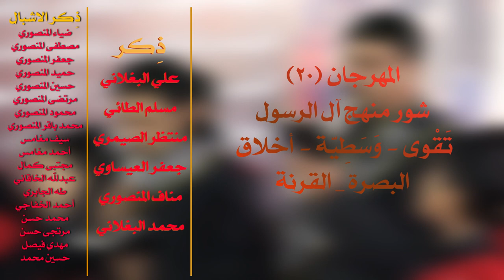(عصر القبورية ) || المهدي يندبُ ||أداء: مسلم الحريشاوي | سعدون الغانمي||كلمات: سَميّة الزهراء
|| المهدي يندبُ
||أداء: مسلم الحريشاوي | سعدون الغانمي

||ذِكر||
علي البغلاني|مسلم الطائي|منتظر الصيمري|جعفر العيساوي
مناف المنصوري| محمد البغلاني

||نص القصيِدة||

المهدي يندبُ جدّتَه الزهراء
هل أُعلِمُكم ، خيرَ الأممِ ؟ ... عن سيدةٍ فوقَ القممِ
فالبضعةُ من جدّي طه ... هي فاطمةٌ ما أزكاها
لسناها قد خلقَ البارئ ... نورَ المصطفى والأطهارِ
ترضى، فرضا الهادي جاري ... تلك هي كفؤُ الكرارِ
سيدةٌ لنساءِ الكونِ ... حوراءٌ من جنةِ عدنِ
وعبيرُ الجناتِ شذاها ... هي فاطمةٌ ما أزكاها
أمُّ أبيها والسبطينِ ... فُلكٌ تُنجي يومَ الدينِ
مستودعُ سرِّ الثقلينِ .. جسرٌ بينَ أٌصولِ الدينِ
هي أصلُ الحبلِ الممدودِ ... هي سرُّ اللهِ المعبودِ
نورٌ للأكوانِ سناها هي فاطمةٌ ما أزكاها
عانت بعدَ فقدِ أبيها ... ودموعًا حرّى تُجريها
أيامٌ صِرنَ لياليها ... بيتُ الأحزانِ يواسيها
باكيةً صبرًا مفجورًا ... تشكو قرآنًا منحورًا
والدمعُ لها قد سلّاها ... هي فاطمةٌ ما أزكاها
أينَ أنتم يا أنصاري؟! ... تندبُكم بنتُ المختارِ
فأنا المهدي، للأحرارِ ... فرجٌ بعدَ الاصطبارِ
فلنحيي شرعَ الإسلامِ ... ولننهي جورَ الظُلّامِ
ونجدد أبدًا ذكراها ... هي فاطمةٌ ما أزكاها
سَميّة الزهراء